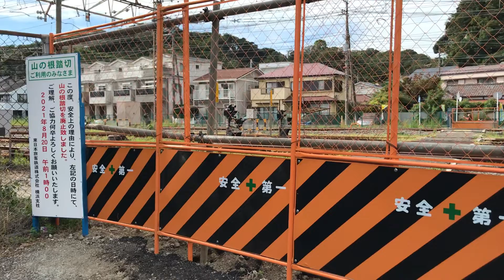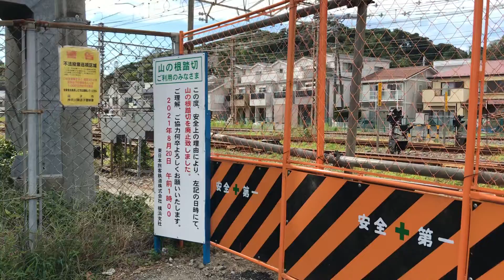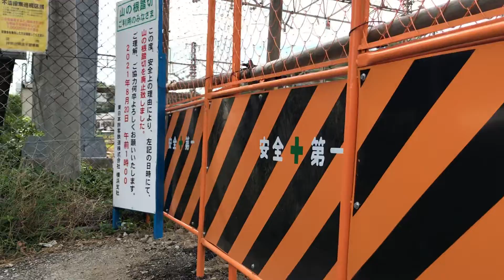横須賀線普通千葉行きE235系1422SF-09横クラが令和3年8月20日金曜日午前1時00分に廃止された24番山の根踏切だった踏切をJR逗子駅に向けて走行！【令和3年8月22日日曜日】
JR逗子駅〜JR東逗子駅間の令和3年8月20日金曜日午前1時00分に廃止された元山の根踏切24番の封鎖されている踏切だった入り口前から撮影。

JR逗子駅〜JR東逗子駅間の封鎖された令和3年8月20日金曜日午前1時00分に廃止された、山の根踏切24番のフェンスから見た、横須賀線上り11両編成普通千葉行きE235系1422SF-09横クラ。(JR東逗子駅を発車して24番山の根踏切だったところ所を通過しながらJR逗子駅へと走行。)

山の根踏切
ご利用のみなさま

この度、安全上の理由により、左記の日時にて、山の根踏切を廃止致しました。
ご理解、ご協力何卒よろしくお願いいたします。
2021年8月20日 午前1時00
　　東日本旅客鉄道株式会社 横浜支社

安全第一 安全第一 安全第一(3つのフェンスでしっかりガード。)

京急線下り6両編成エアポート急行逗子・葉山行き1000形(神武寺駅を発車して終点の逗子・葉山駅へと走行中。)

廃止される前まで3つ有った筈の扇型のJRのマークの標識が、2つだけ残っていたので無くなってしまうかもしれないので記録として撮影。